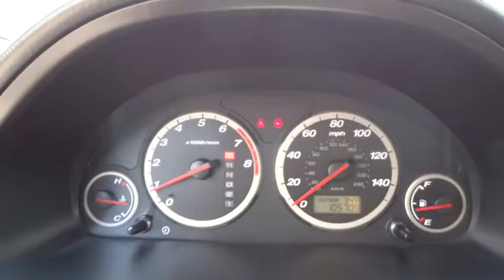2006 Honda CR-V Schaumburg, Arlington Heights, Elgin, Naperville, Lisle, IL 14683P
Schaumburg Honda
750 E Golf Rd

**New Arrival** **Se Model** **All Wheel Drive** **Power Sunroof** **Good Miles For The Year** The Other Equipment It Has Is: Heated Front Seats, Seating For 5 Passengers, Full Size Spare Tire, Picnic Table, Abs Brakes, Key less Entry, Power Sunroof, Power Windows And Locks, Fold Down Rear Seats, 6 Disc Cd Player, Keyless Entry And Much More.